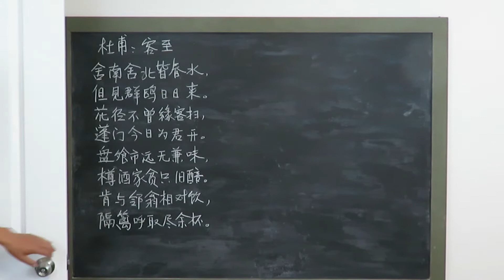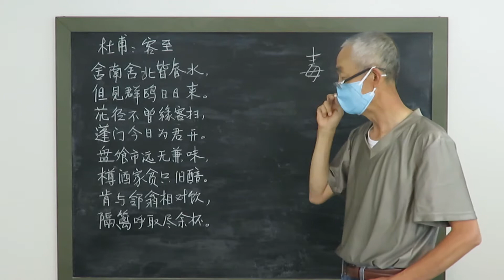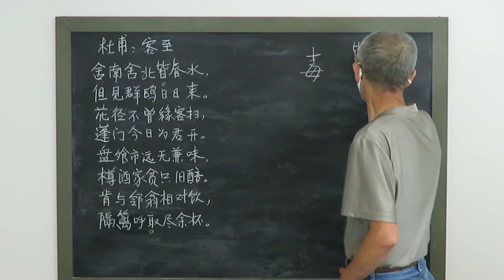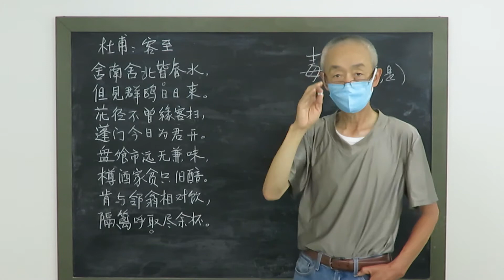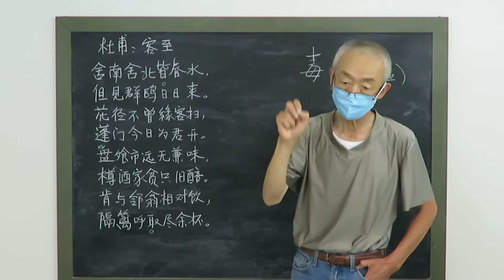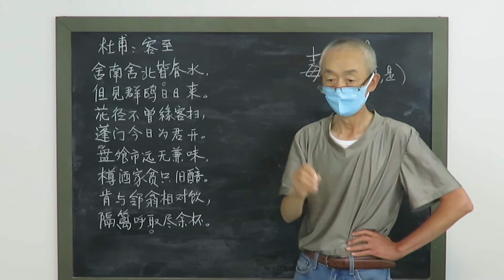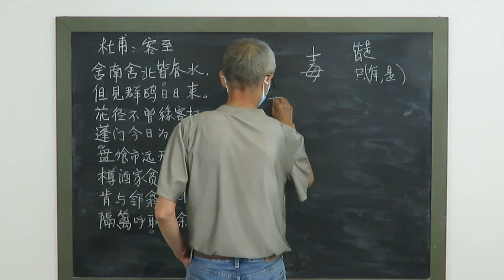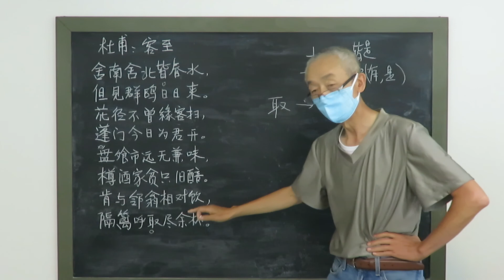唐诗精解和讲评 （三十七） 杜甫 客至（上）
字斟句酌
挖掘原意